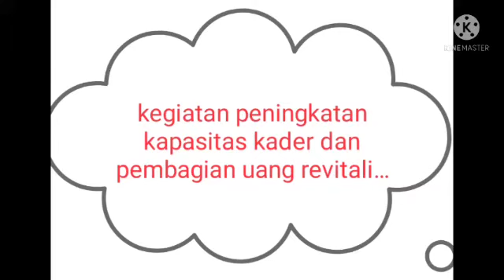kegiatan peningkatan kapasitas kader desa cipendawa.yanti rohaeni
kegiatan kader rutin .Yanti rohaeni